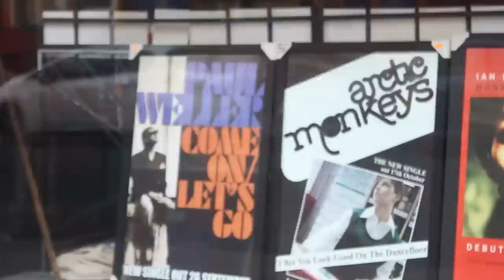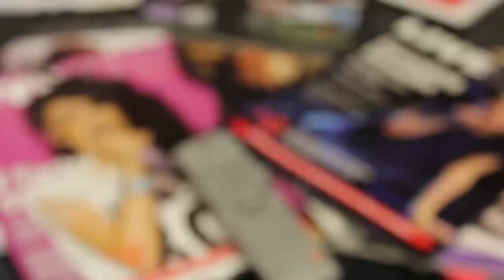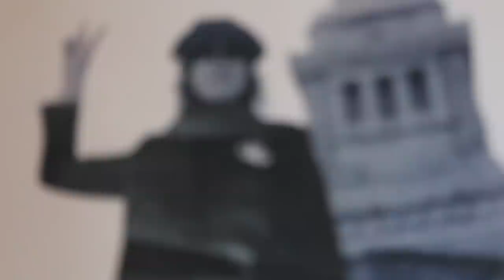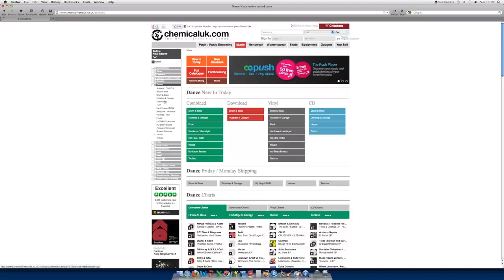DMP: Vinyl Sustainability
A film exploring the passion collectors have for the vinyl format. It explores themes such as how consumers and stockists have sustained the format over such a long period of time, the rise of the digital market & the demise of HMV.

Created by 5 students as part of a Digital Media Production unit at Manchester Metropolitan University.

Track used is Men Don't Cry from the album Yours Truly